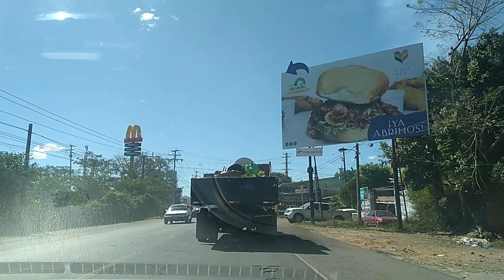Mercado de Aguilares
haciendo mis últimas compras para fin de año